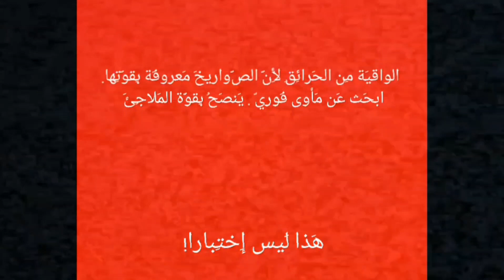Saudi Arabia EAS Mock - Missile Attacks